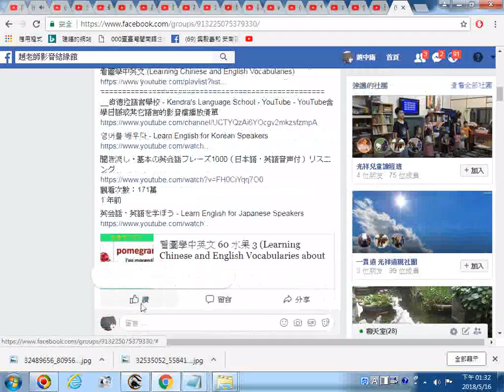_推薦影片播放清單含看圖學中英文 60 水果 3_其它相關學習影片的播放清單__唐詩三百首_ㄅㄆㄇ拼音範例_1年級數學_英文諺語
看圖學中英文 60 水果 3_其它相關學習影片的播放清單__唐詩三百首_ㄅㄆㄇ拼音範例_1年級數學_英文諺語

__肯德拉語言學校 - Kendra's Language School - YouTube - YouTube含學日語或其它語言的影音檔播放清單

聞き流し・基本の英会話フレーズ1000（日本語・英語音声付）リスニング
觀看次數：171萬
1 年前